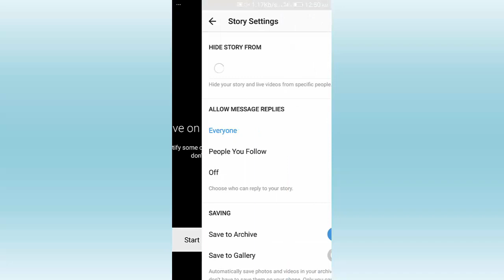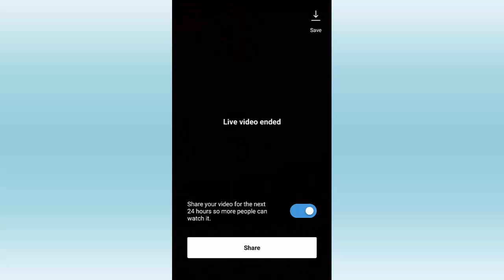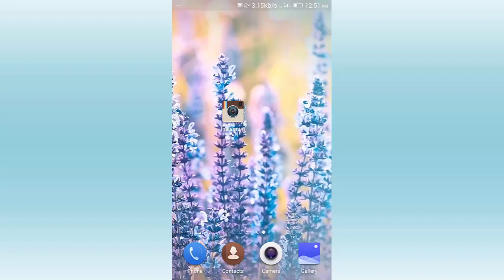How To Live On Instagram in Android Device in URDU HINDI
Request for all
I have low resource that was my work slow and low level
support me
Assalam-o-Alaikum Kasa Hain dosto app is video ka andar ka app instagram sa kaisa live ho sagta hain